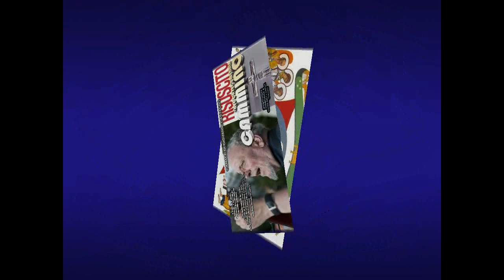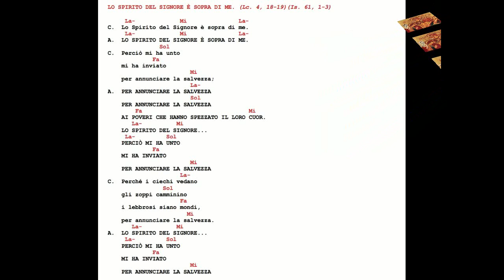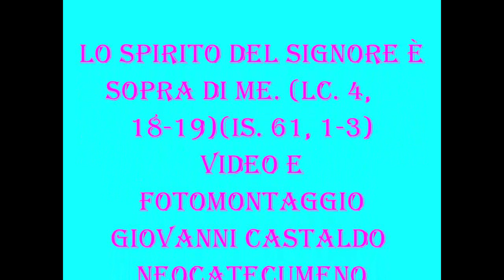LO SPIRITO DEL SIGNORE È SOPRA DI ME. (Lc. 4, 18-19)(Is. 61, 1-3) RISUSCITO' KIKO ARGUELLO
LO SPIRITO DEL SIGNORE È SOPRA DI ME. (Lc. 4, 18-19)(Is. 61, 1-3) RISUSCITO' KIKO ARGUELLO, CANTO DEL CAMMINO NEOCATECUMENALE
NEOCATECUMENO